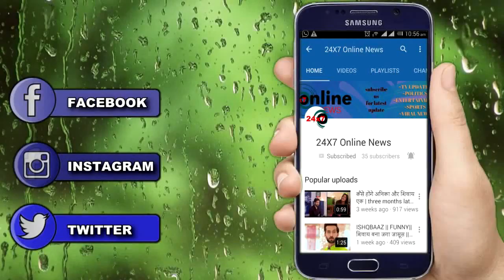YRKKH || अनजाने में वंश दिखाएगा KARTIK को “KAIRAV की भेजी विडियो” यूं बाहर आएगा सच